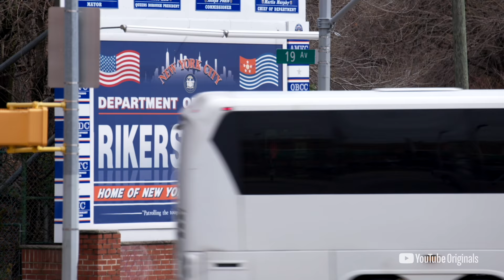Trapped: Cash Bail In America | Official Trailer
Every year, millions of Americans are incarcerated before even being charged with a crime-- all because they can't afford to post bail. How did we get here? This October 12th, Trapped: Cash Bail in America shines a light on our deeply flawed criminal justice system.